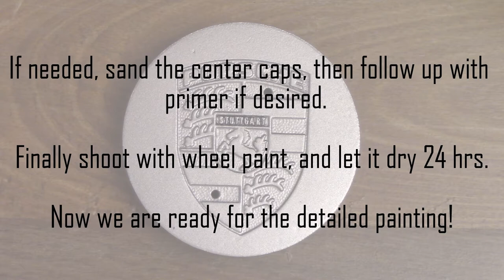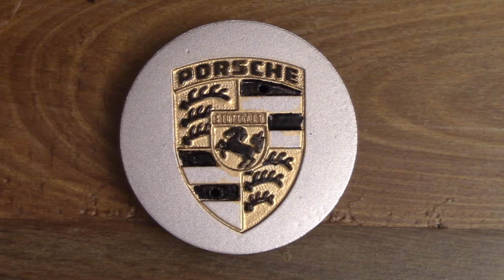Hand Painted Center Caps for Beginners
A basic beginners guide for painting the center caps to make them look as good as new or custom!

Spray paint

Clear Coat

LINKS